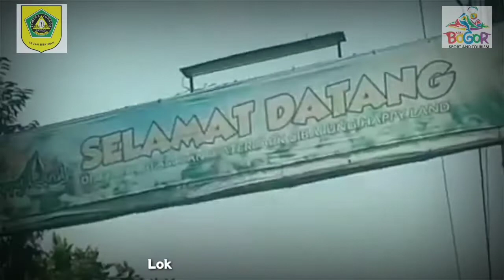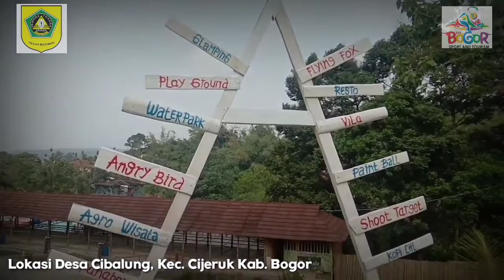Taman Wisata Alam Cibalung Happy Land Kabupaten Bogor Cocok Untuk Rekreasi Keluarga & Edukasi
Taman Wisata Alam Cibalung Happy Land Kabupaten Bogor Cocok Untuk Rekreasi Keluarga dan edukasi saat liburan lebaran